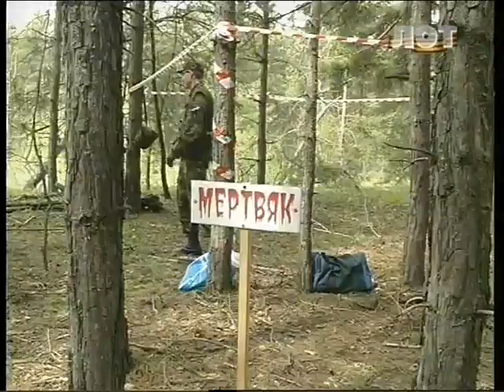Замбоджа - 2. Луганск. Страйкболл. Телеканал ЛОТ